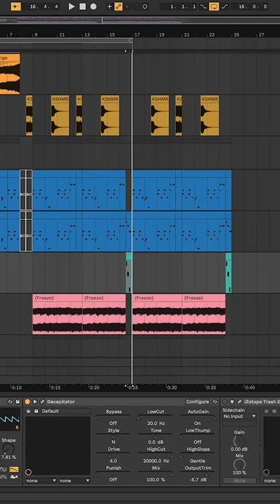How to MitiS